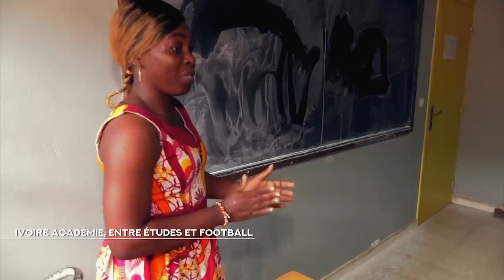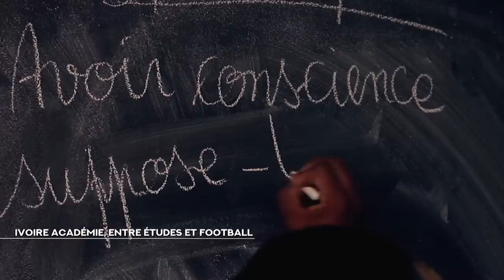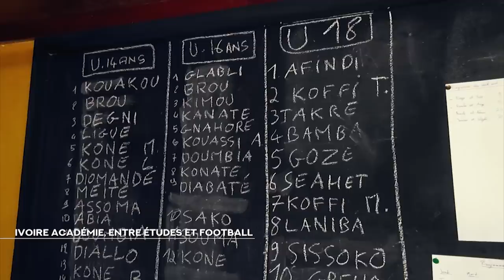NCI REPORTAGES | Les académies de sport, un modèle en soi